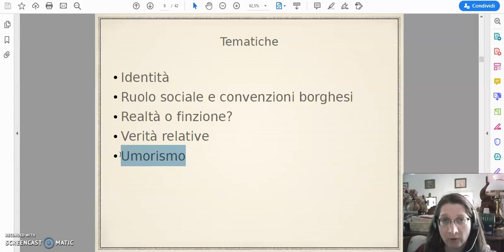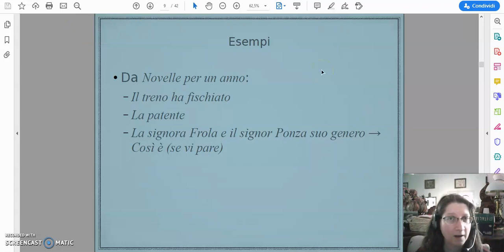Ital V - Pirandello 2